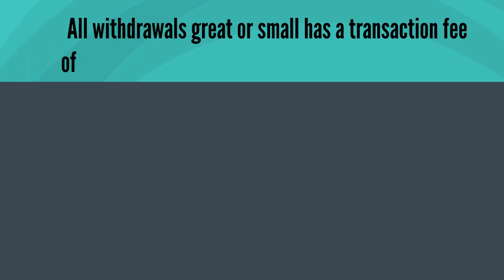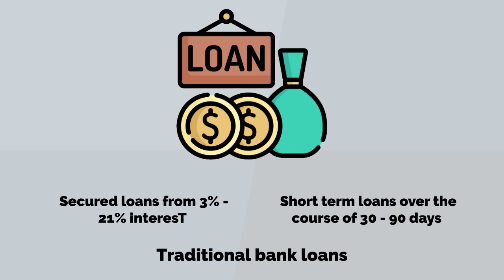Scrooge Wallet Success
Is the brainchild of a group of friends from Trinidad & Tobago, Guyana, Dominican Republic, Jamaica & Venezuela, all living and working in T&T unable to find a prompt secure alternative to traditional banking.

The neighborhood shops were selected as our offices and we put policies to protect the shop owners, our funds, and the reputation of the Neo community bank which is now open to the public. We boast no contracts, no identification, no age limit, every individual could be a part of this interesting movement

Ease of communication; call, text, WhatsApp, call me requests, IG, FB, Signal & Telegram with pleasure as we are community-based and prefer a close-knit relationship with our supporters

New $u¢¢e$$ account: via phone, online, or in-person; track your spending, acquire loans, make payments, send cheques, budget, save and map out strengths and weaknesses between you and your desires

Balance: $100 is the minimum account balance, the amount required to open an individual account while it’s $300 per company account… Anyone can open a company account using an alias or phrase once it’s available for example “Cool”

Deposits; any amount at any time just call ahead for consultation, also we’ll be happy to visit your home, work, or business to make your life more convenient for figures upwards of $900

Withdrawals; the same day has a cash limit of $300 and the next day a limit of $10,000. All withdrawals great or small has a transaction fee of 6% and are deducted from your remaining balance
However, payments can be made without the need to withdraw cash even to none account holders thus allowing you to transact to a limit you set, totally free

Investments; put your money to work $1200 at a time we currently have a fixed promotion of 21% in 90days that’s a profit of $252, or trade the broader market, invest in crypto assets, metaverse, and stocks on your own terms using our power gauge indicator, any and all profits are shared proportionally with our investors

Transfers; send or receive money locally and internationally local transfers are absolutely free

Payments; can be made to an individual or company who is not an account holder via our digital cheque system transactions great and small from the nuts vendor, to Landlord, and everyone in between

Loans; are available for all, promptly secured loans from 3% - 21% interest Short term loans over the course of 30 - 90 days with same day approval or assistance for larger traditional bank loans

Attention Shop Owners
Benefits:
* Free security assessments
* Loans for repairs, and expansion
* Free deposit courier/brinks service
* Neighborhood courier @ $30 - $40 per stop
* Strong legal policy
* Complimentary financial assessment with the country’s premier
* Financial Consultant
* $300 daily withdrawal limit per customer for additional security
* Free advertising thus more clientele, more sales, more profit
* Exclusivity as we are only taking a few shops within a demographic
* Affordable buy-in get started with as little as $1200